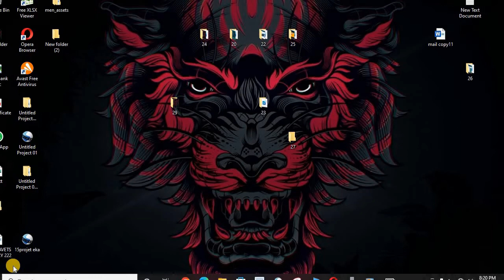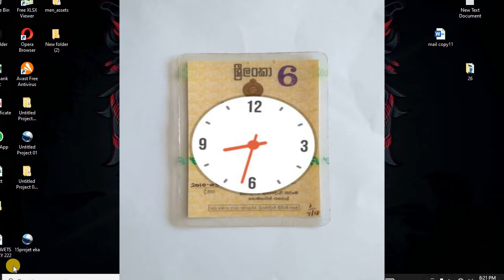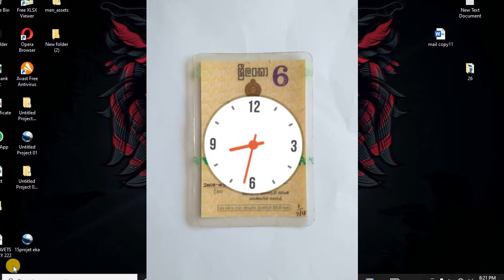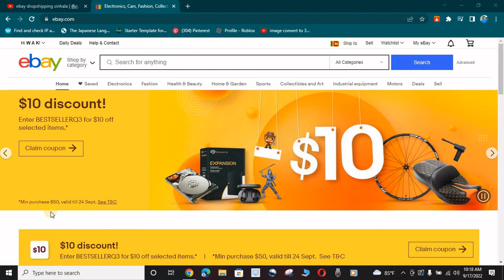Payoneer Doccument Under review ද?? | සිංහල ID දාන විදිහ |Payoneer Problemsolution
Payoneer Doccument Under review ද??
Sinhala ID
Under review solution
payoneer card